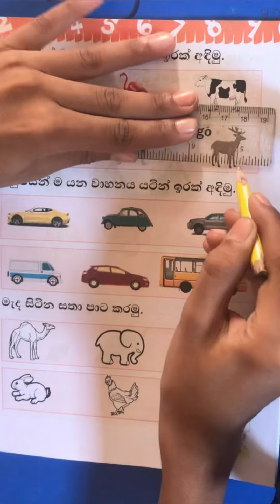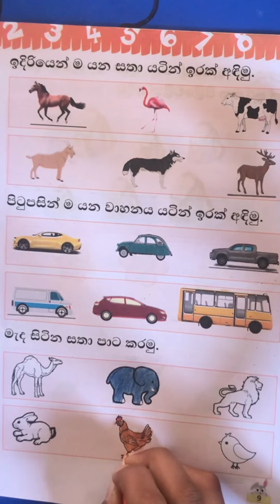Grade1/Maths/page 9 exercise/1 ශ්‍රේණිය/ ගණිතය/ පිටු අංක 9 අභ්‍යාසය